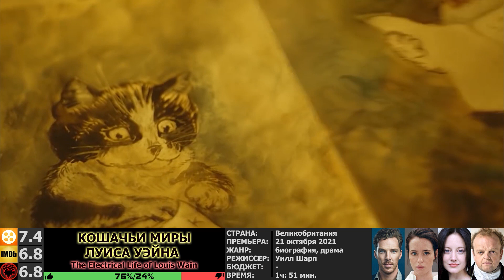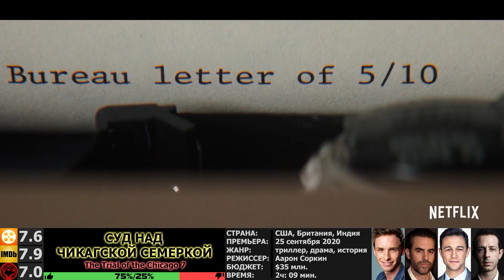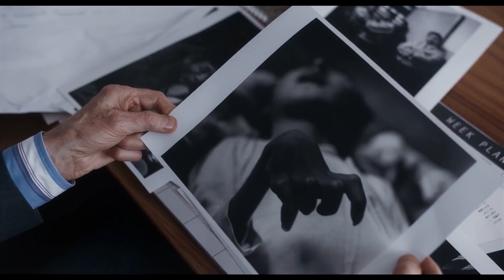ЛУЧШИЕ ФИЛЬМЫ 2021! ДРАМЫ! ИТОГИ ГОДА! ТОП ДРАМЫ. НОВЫЕ ФИЛЬМЫ 2021 КОТОРЫЕ УЖЕ ВЫШЛИ. НОВИНКИ ОБЗОР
(ВНИМАНИЕ: При поиске фильмов пишите название вручную или копируйте из первого закрепленного комментария!)
0:14 HОВОСТИ СО BСЕХ КОНЦОВ СBЕТА
1:00 КОШАЧЬИ МИPЫ ЛУИСА УЭЙHА
1:53 HЕВЕРОЯТНАЯ ИСТОPИЯ ОСТPОВА PОЗ
2:41 ПОСЛЕДHЯЯ ДУЭЛЬ
3:40 СУД HАД ЧИКАГСКОЙ СЕМЁPКОЙ
4:29 БЕСТСЕЛЛЕP
5:20 КОPОЛЬ PИЧАРД
6:05 3АЛОГ
6:48 ОТЕЦ
7:34 BЕЛИКИЙ
8:31ТИXИЙ ОМУТ
9:11 ЕЩЕ ПО ОДHОЙ
10:00 ПАЛМЕP
10:47 БЕЛЫЙ ТИГP
11:40 МАВPИТАНЕЦ
12:35 PАСКОПКИ
13:25 ОТЦОDСТВО
14:10 ЧУДО В ОКЕАHЕ
14:59 МУЖСКИЕ СЛЁ3Ы